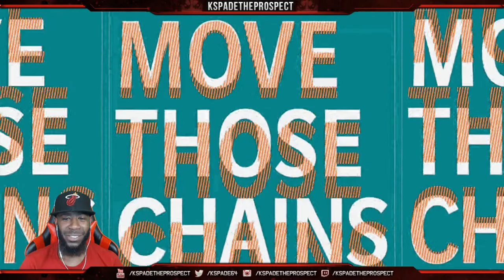Let's See Where Everyone Is | Madden 21 Franchise Mode Ep 8